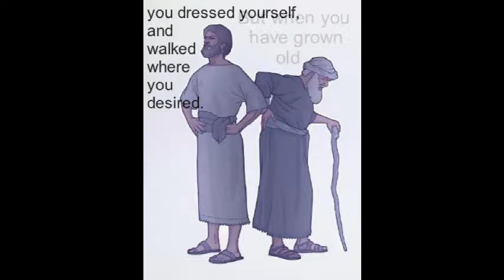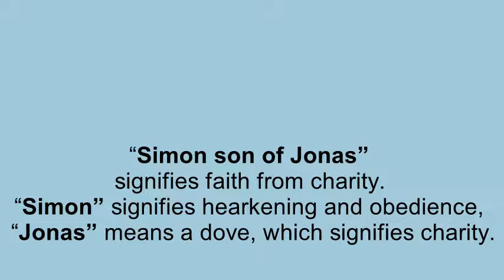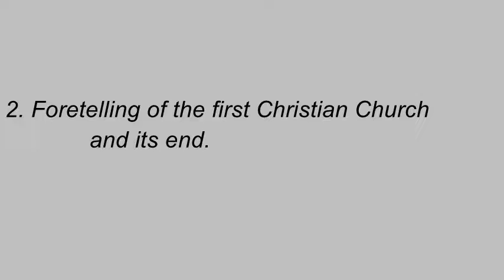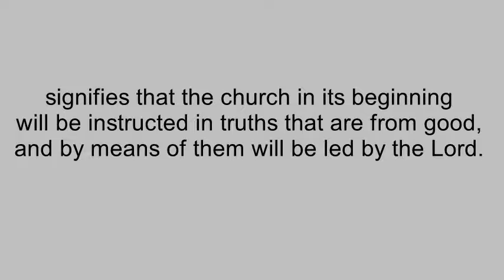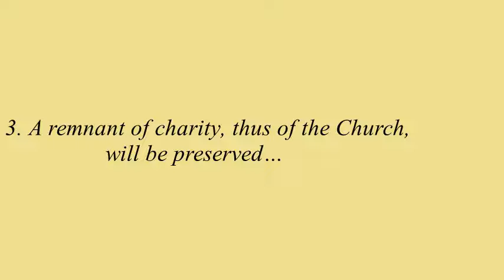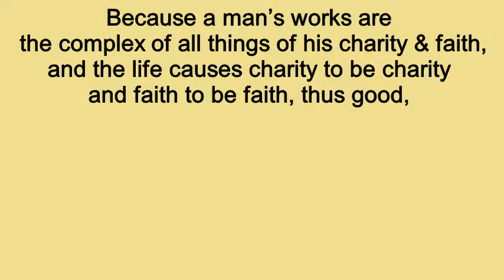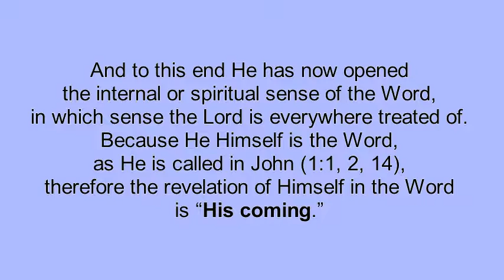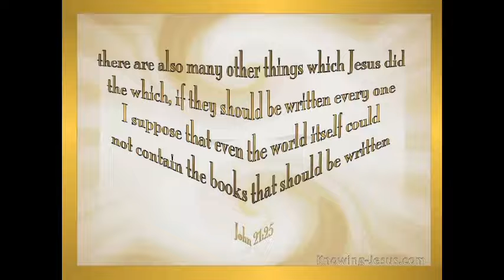Easter Class John 21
This is a study of the ending of the Gospel of John, commissioning the Lord's disciples to lead people to the Lord; then foretelling the end of the Christian Church and the Lord's second coming.